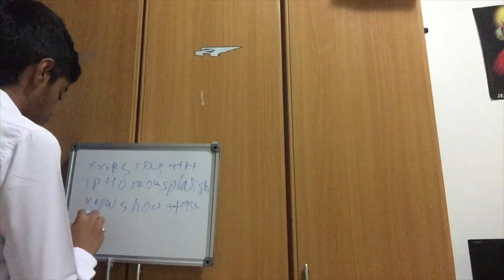First day of school